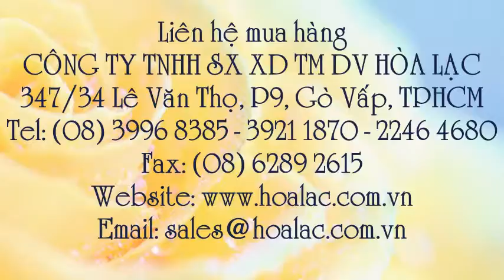Sơn nước August NESTA